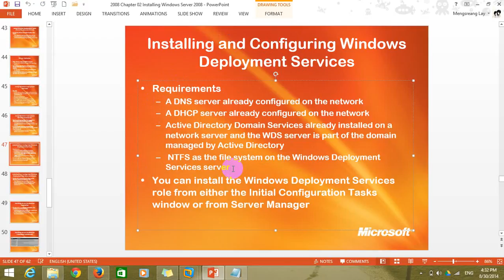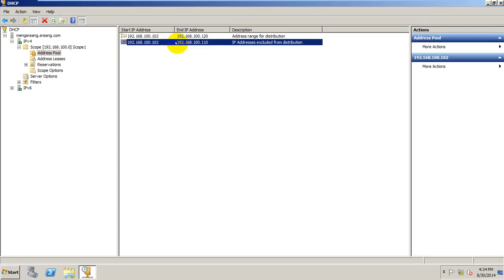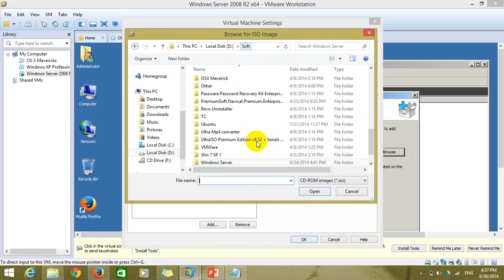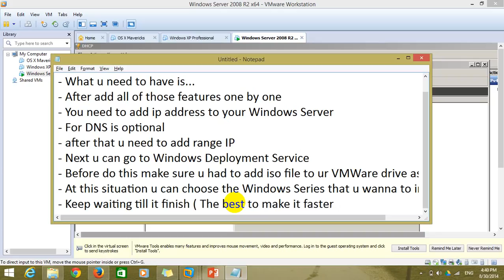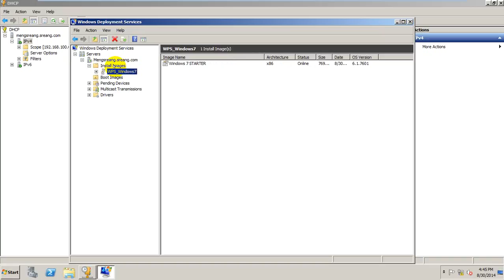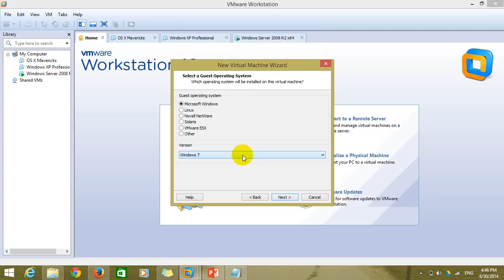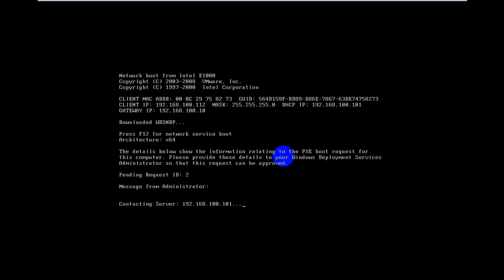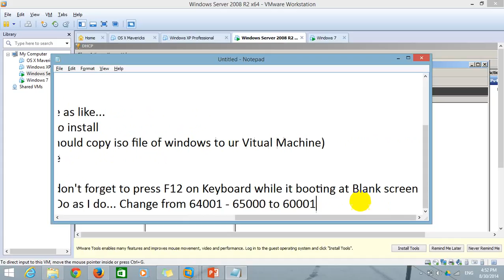Installing and Configuring Windows Deployment Servi